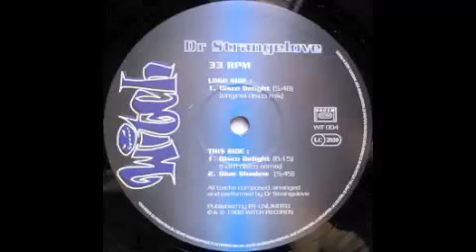Dr Strangelove - Disco Delight (Hard Disco Remix) [Witch, 1998]